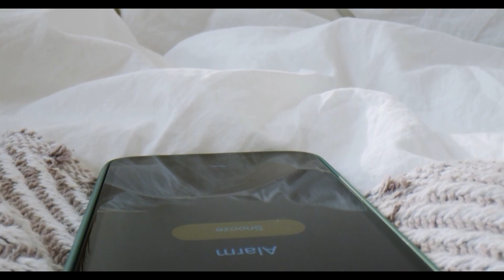PONTE LAS PILAS 🤸🏻‍♂️🏋🏿‍♀️ PROGRAMA 79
Ponte las pilas con nuestros coaches deportivos del Olímpico de León, que diariamente pondrán a tu disposición una amplia variedad de ejercicios que podrás realizar desde el salón de tu casa.

De Lunes a Viernes a las 10:00

🔵🔵🔵 987tv 🔵🔵🔵

📡 Somos directo
🎦 Somos entretenimiento
🆕 Somos actualidad